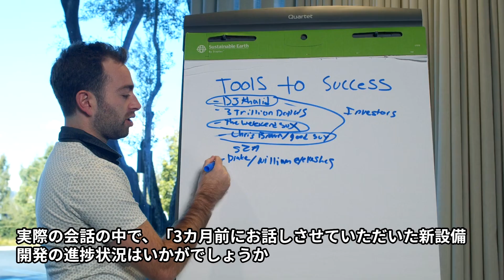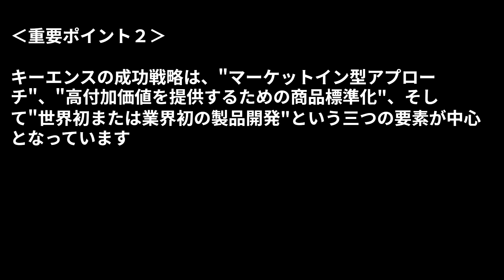【本の３分解説】 付加価値のつくりかた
付加価値は、生産性向上のための最強ツールです。この書では、法人顧客を獲得するための6つの価値提案方法、顧客のニーズを発見し、付加価値を伝える方法、そして創造した付加価値を拡大する戦略など、あらゆるビジネス上の課題を解決する付加価値のエキスパート知識が、整然と解説されています。